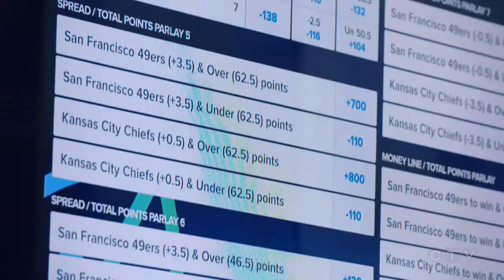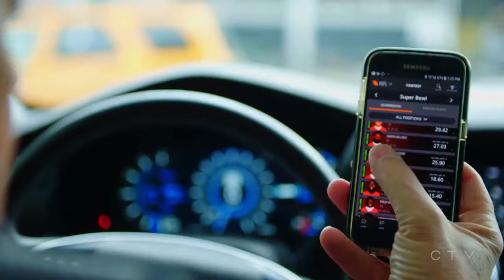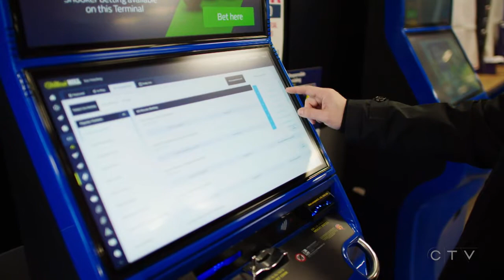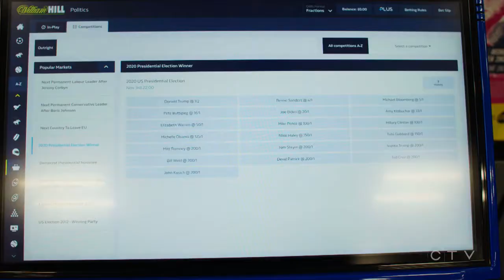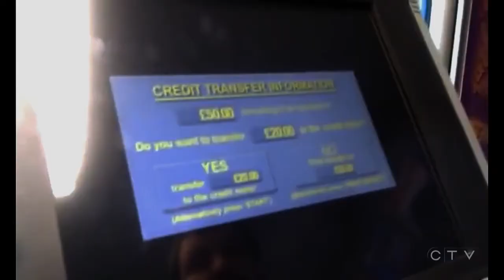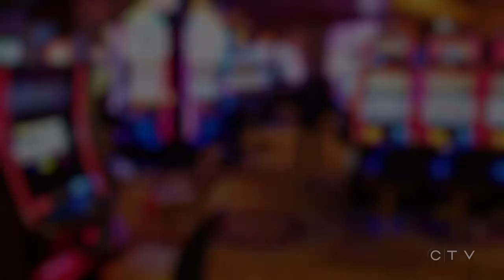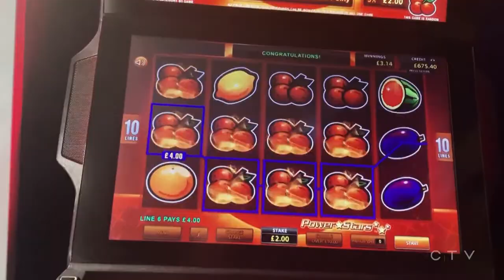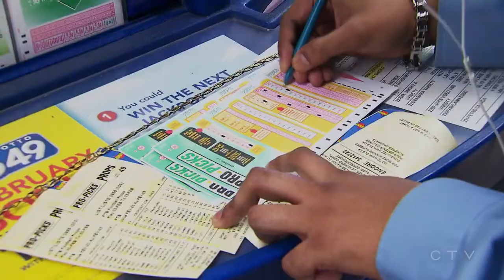Sports betting documentary 2020 - The high stakes of single game sports betting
The best sports betting documentary of 2020 - the high stakes of single game sports betting.  Join us online by betting your bitcoins and supporting this channel.

Hey guys! At Nitro Sports | You can play sports books, and poker or casino games completely anon with no account even.  It's an awesome website check it out and let me know what you think!